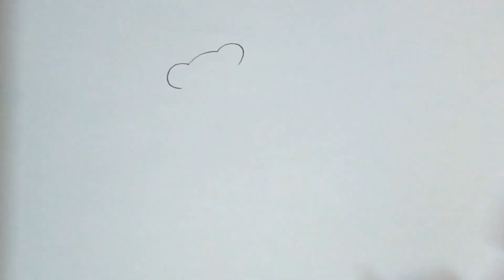How to draw a girl with her Teddy bear - step by step || Pencil Sketch for beginners || Art Video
► Used things
Charcoal
Canson sheet

About me:
If you're new, hi, my name's Mehwish!